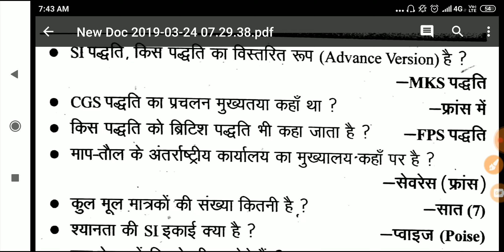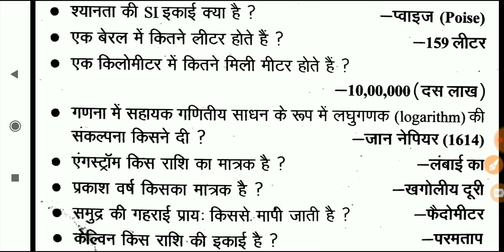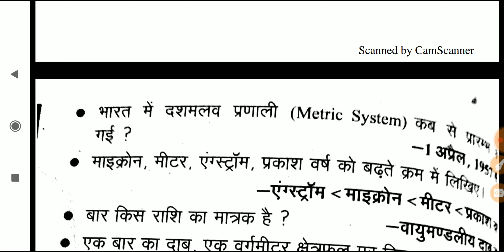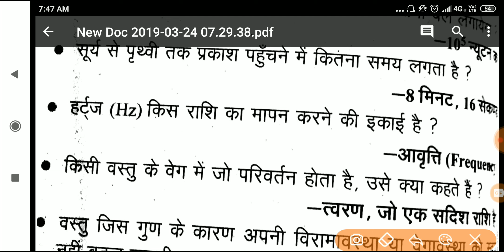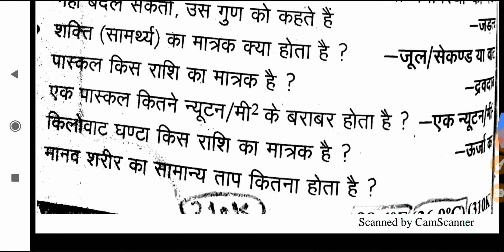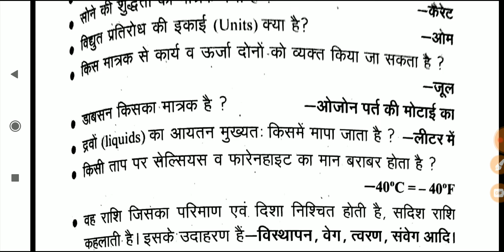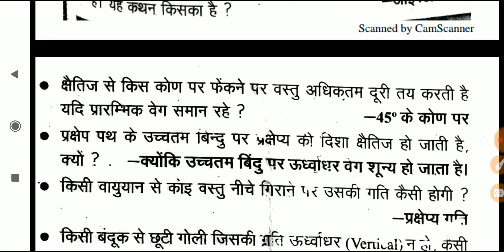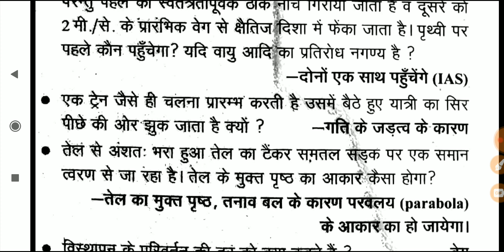COSTGUARD / NDA/CISF PHYSICS CLASS